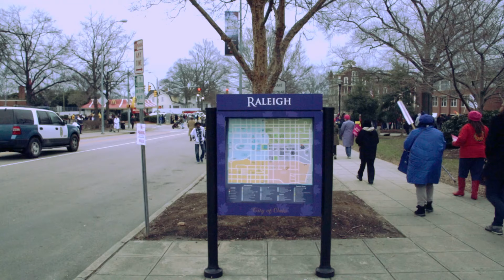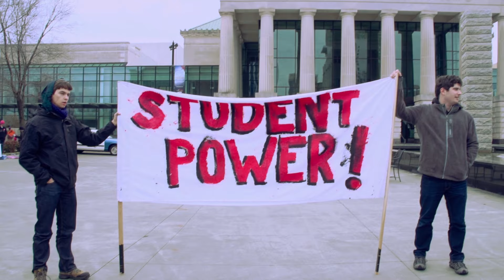North Carolina's Moral Movement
On February 8, 2014, tens of thousands of activists—from all backgrounds, races and causes—marched from Shaw University to the North Carolina State Capitol in Raleigh, where they held an exuberant rally protesting the right-wing policies of the North Carolina government.